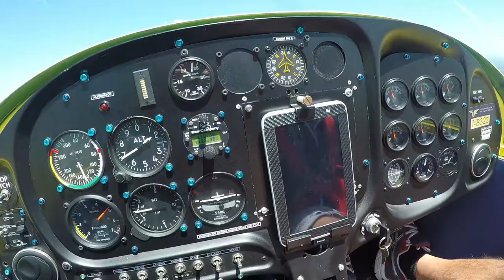Ambientamento al volo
Fabrizio e e prime nozioni di volo.